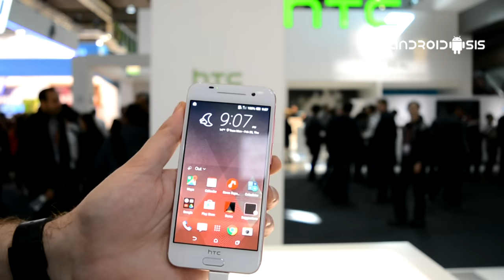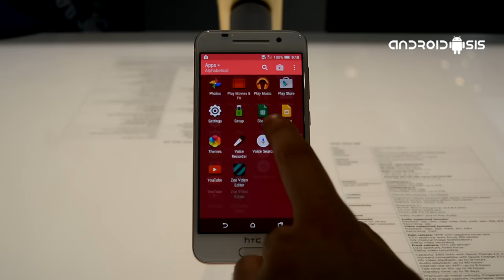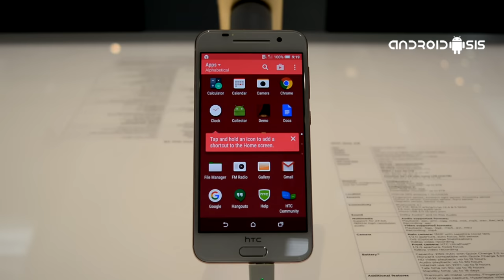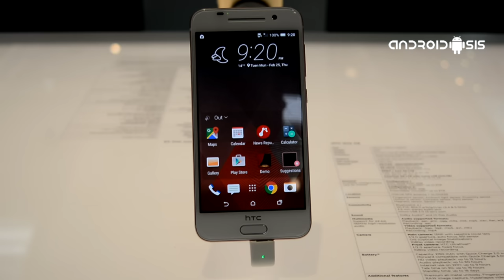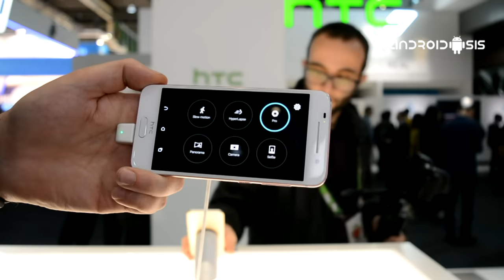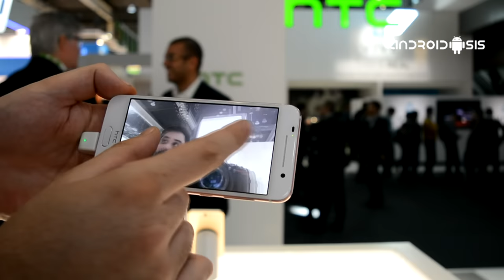HTC One A9 primera toma de contacto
Primeras impresiones tras probar el HTC One A9 en el MWC 2016